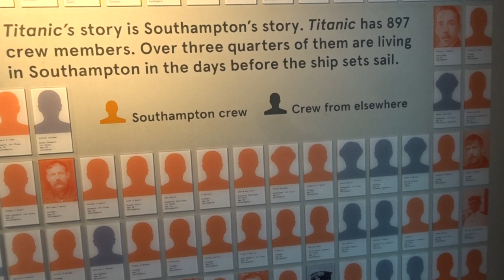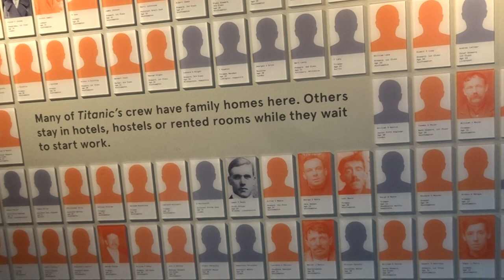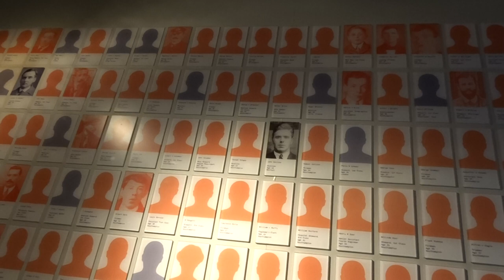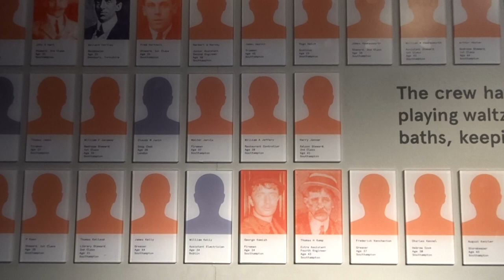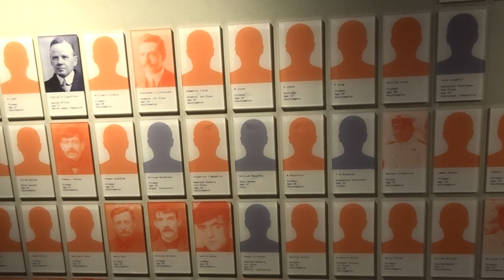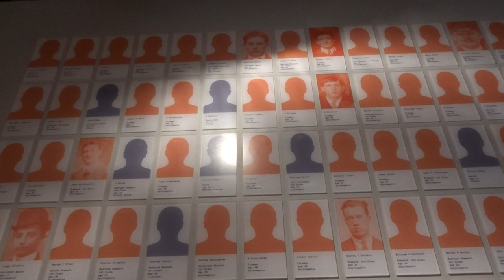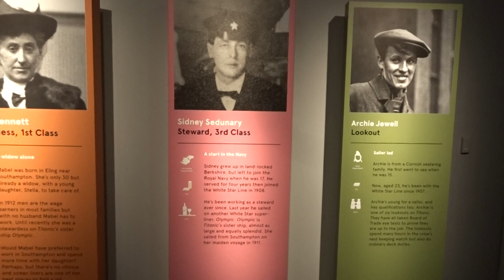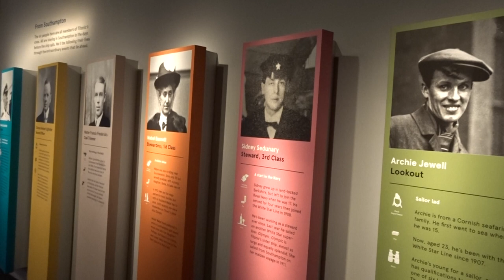SeaCity Southampton Titanic 27 October 2018 #2